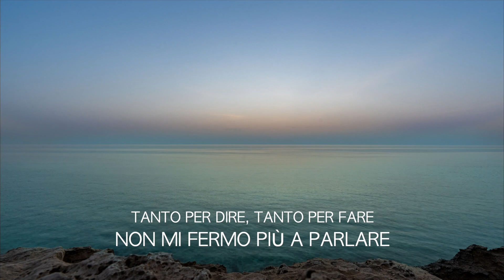La Cura Del Tempo - Matteo Trevisan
Testo:
Dopo l’ultimo messaggio
Sono arrivato a Milano
Avevo il cuore in borsa
scesi a guardare il cielo

Tu che eri sempre presente
Nulla di accidentale
Una speranza sospesa
L’ultima luce rimasta

le persone che vivono
in un mondo tutto loro
fatto di pochi fiori
e tante promesse poi vuote

E adesso che non ci sei più
Non serve guardare altrove
passeggio in cerca dei pezzi
Chissà cosa ritrovo

trattieni il sonno per rivederla ancora
oh mia cara, son di nuovo un credente del dolore
trattieni il sonno non dormire ora
questa volta no, rimani lì a pregare

Dopo l’ultimo messaggio
Sono arrivato a Torino
Avevo gli occhi persi
frenetici e composti

ho smesso di combattere
con chi pensa alle cose da dire
preferisco tacere
sorridere e poi annuire

non mi fermo più a parlare
tanto per dire, tanto per fare
io la ragione la dò
a chi più mi fa sorridere

state ad un metro, dicono
ad un metro di distanza
igienizzate le parole
è arrivata la speranza

apri il tuo porto verso il mare

è difficile capire come lasciar da parte la paura
ho imparato a contenere dentro di me il mare